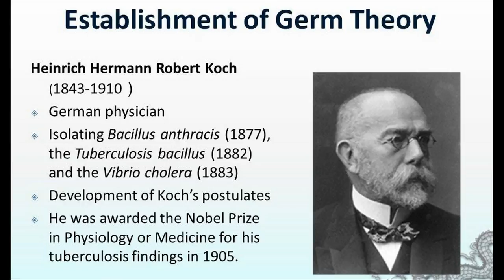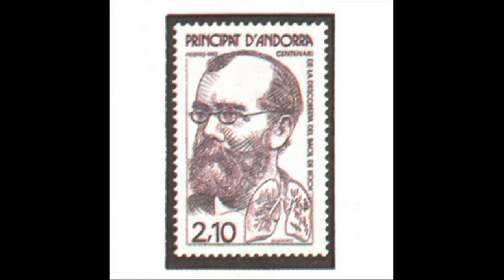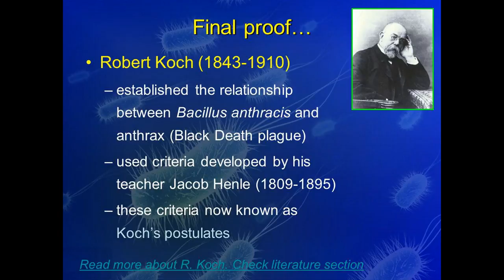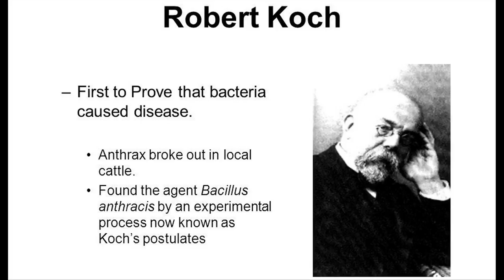Robert Koch - Google Doodle celebrates Nobel Prize-winner Dr. Robert Koch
Google Doodle celebrates Nobel Prize-winner Dr. Robert Koch

Robert Heinrich Hermann Koch
11 December 1843
Clausthal, Kingdom of Hanover
Died 27 May 1910 (aged 66)
Baden-Baden, Grand Duchy of Baden
Nationality German
Alma mater University of Göttingen
Known for Discovery bacteriology
Koch's postulates of germ theory
Isolation of anthrax, tuberculosis and cholera
Awards
ForMemRS (1897)[1]
Nobel Prize in Medicine (1905)
Scientific career
Fields Microbiology
Institutions Imperial Health Office, Berlin, University of Berlin
Doctoral advisor Georg Meissner[2]
Other academic advisors Friedrich Gustav Jakob Henle
Karl Ewald Hasse
Rudolf Virchow